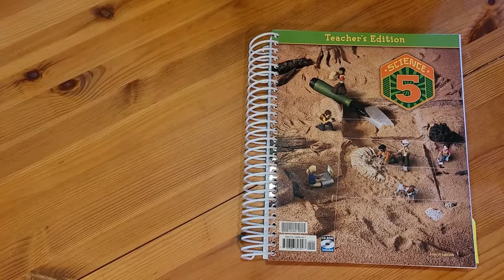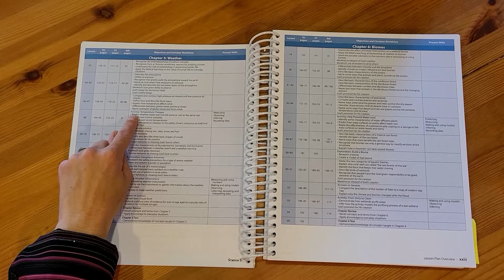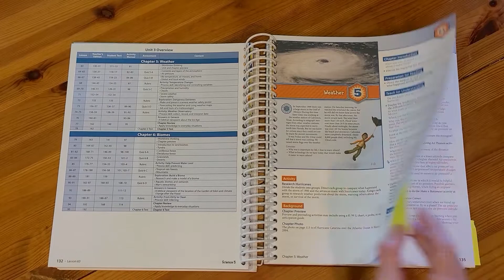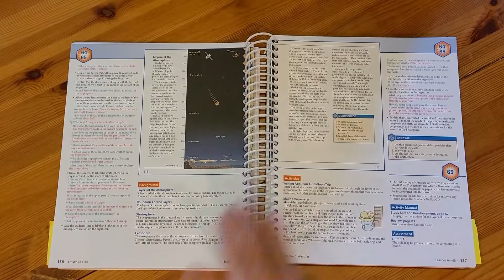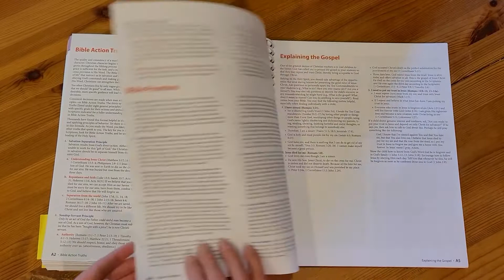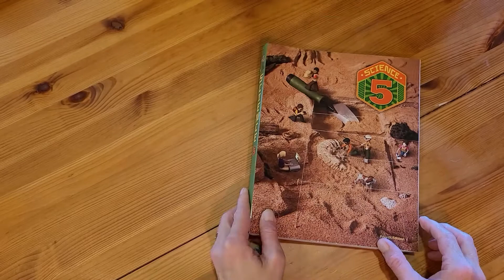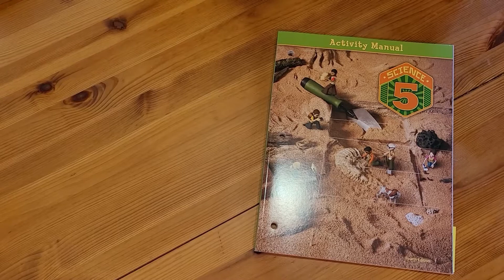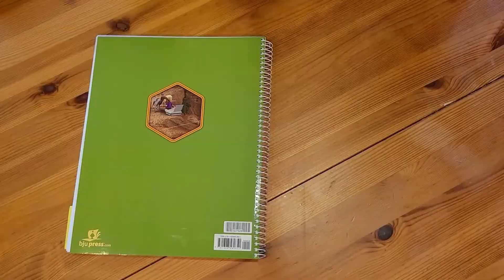Look Inside the Book- BJU Press Science 5, 4th edition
Consultant Megan Hutson shows the use and features of Science 5, 4th edition by BJU Press.

Homeschool Help For Homeschool Families!
HomeWorks By Precept provides the homeschool community with the best textbooks and resources available for Christian home education. Consultants, who are also homeschool parents or educators, are at the heart of what makes us different. Our consultants do so much more than order products — they’re your partners all year long and have years of homeschool experience to help you along the way. Homeschooling can be difficult, scary, and confusing, so talk to an experienced homeschool parent today to help you and your child make homeschooling a success! Find a local homeschool consultant to talk to today
This video was produced by Megan Hutson, a local consultant to Texas